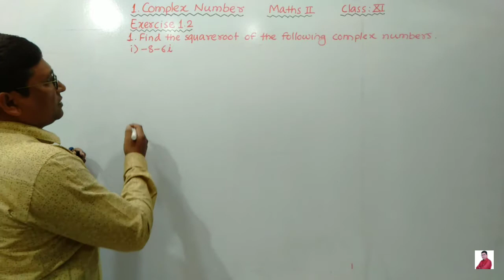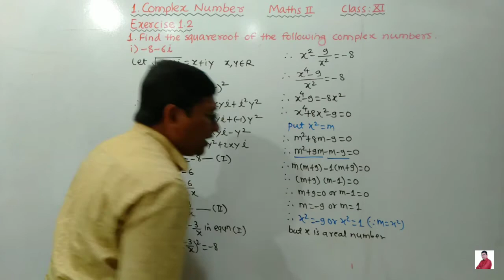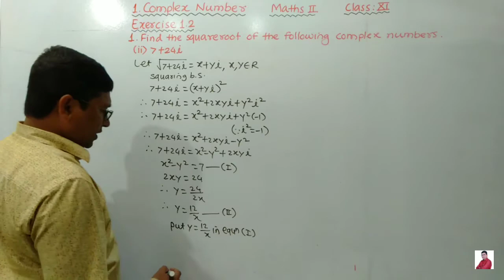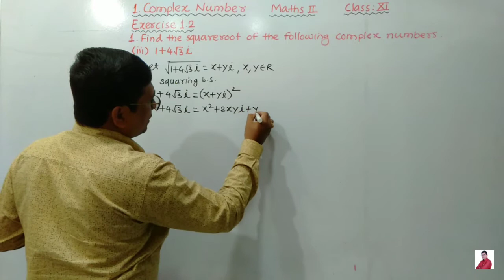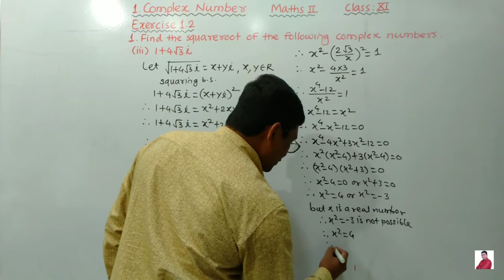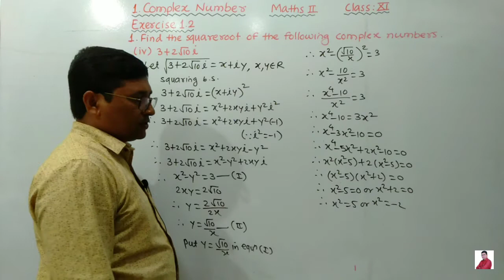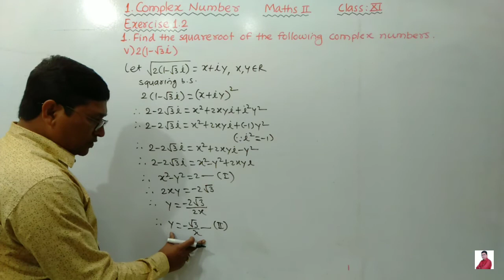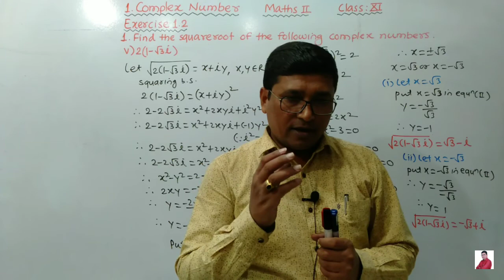Complex Number | Exercise 1.2 I Q.1 ( I to V ) | Class 11th Maths II | P N Sir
Class 11th Maths Practical Solution

Maths I

Ch. 5 Straight Lines

Maths II

Ch. 1 Complex Number

Ch.7 Limits

21+ Years Experience